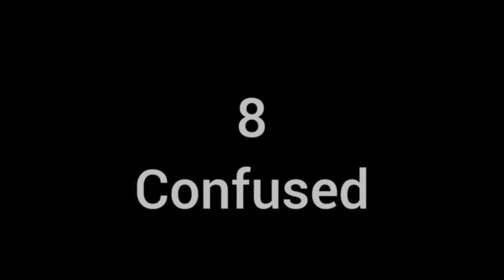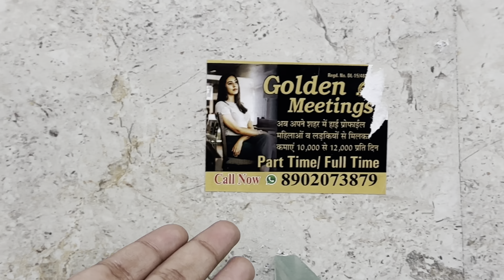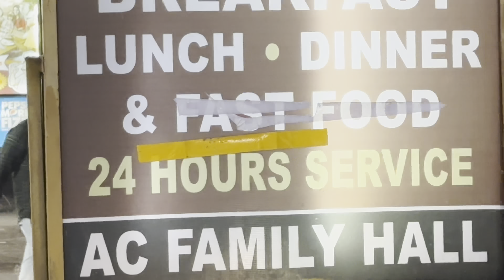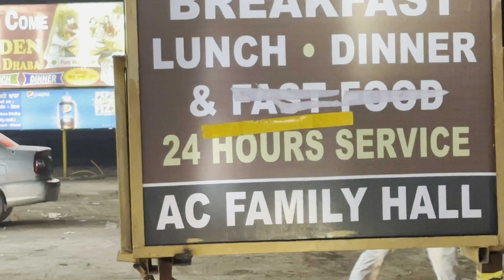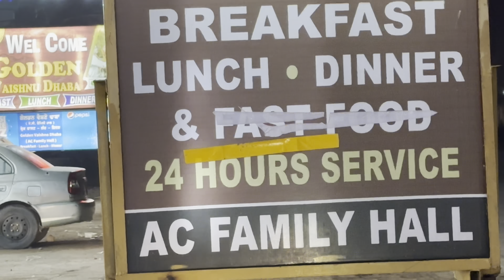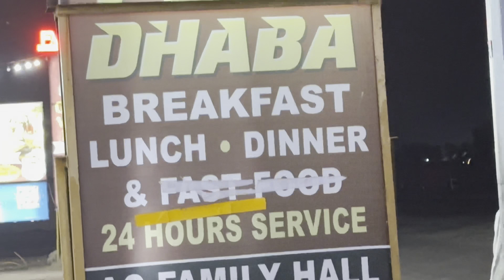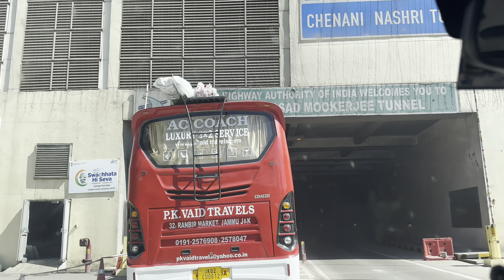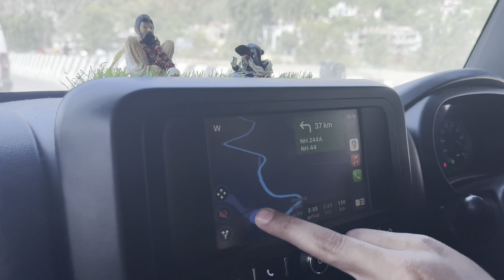SRINAGAR POHOCHTE POHOCHATE YE HOGYA🤦🏻||TRAVEL VLOGS🏔️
LONAVALA TO KASHMIR🏔️

Lonavala-gujrat-rajasthan-haryana-punjab-jammu and kashmir